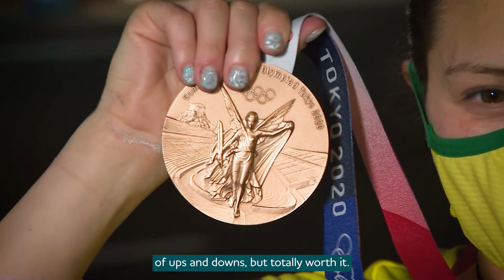Melissa Wu wins 10m platform bronze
13 years after her Olympic debut at Beijing 2008, four-time Olympian Melissa Wu won her first individual Olympic medal with bronze in the 10m Platform at Tokyo 2020!
All the challenges and set backs she's experienced throughout her career, she said this medal is more special than ever.